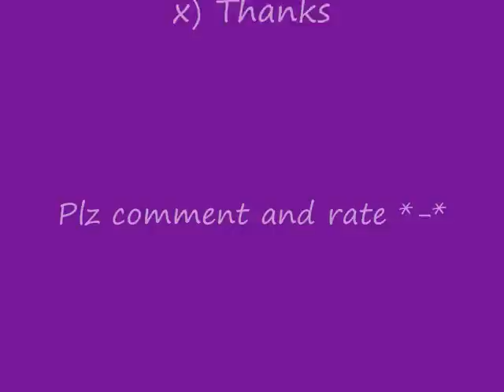Gundam Wing (Endless Waltz) To be loved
xD This is my first AMV so please be nice (?)o.ó

This is one of my favorites animes and Papa roach have many cool songs to create AMVs.

Anime: Gundam Wing -Endless Waltz-
Song: To be loved
artist: Papa roach

Se lo dedico a mi amiga Lina, por enseñarme a usar el movie maker xD!

Att: Rose~